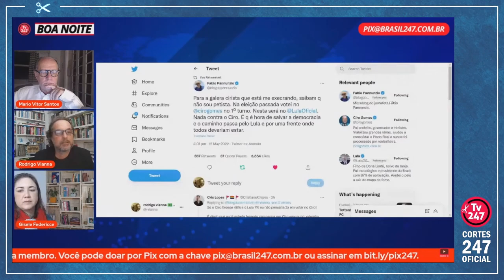FABIO PANNUNZIO, QUE VOTOU CIRO EM 2018, VAI AGORA DE LULA PARA "SALVAR A DEMOCRACIA" | Cortes 247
Mario Vitor Santos é jornalista. Foi ombudsman da Folha e do portal iG, secretário de Redação e diretor da Sucursal de Brasília da Folha. É apresentador do programa Forças do Brasil, na TV 247.

Gisele Federicce é jornalista e diretora-executiva do Brasil 247.